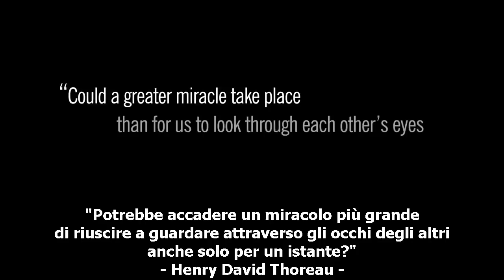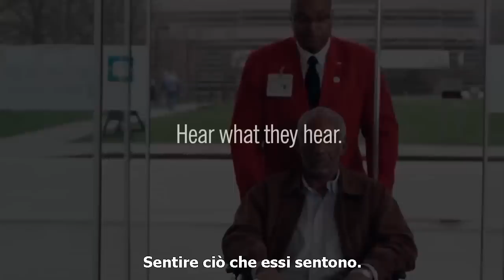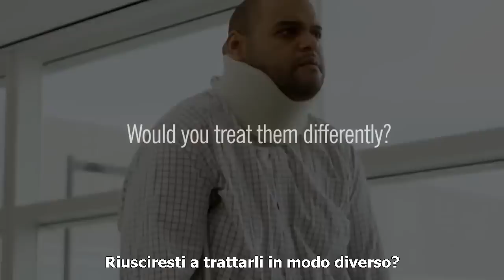L'INCREDIBILE POTERE DELL'EMPATIA!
Il miei libri preferiti

"Potrebbe accadere un miracolo più grande
di riuscire a guardare attraverso gli occhi degli altri
anche solo per un istante?"
=== Empathy The Human Connection to Patient Care SUB ITA ===

Vuoi imparare a comunicare meglio? Se migliori la tua comunicazione, migliorerà la tua vita: